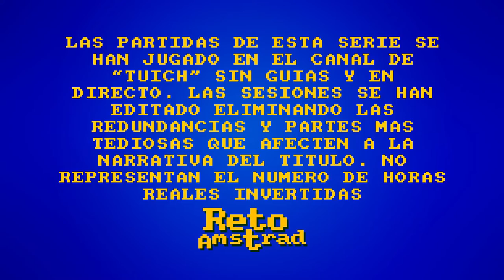LEFT BEHIND | THE LAST OF US DLC | CAP 1/2 | Versión Original | Español | Comentado | PS3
"LEFT BEHIND" episodio publicado por NAUGHTY DOG en 2014. Un año después del lanzamiento  del título base.
Nos cuentan lo ocurrido en el lapso de tiempo entre la huida de la Universidad y lo que ocurrió hasta la recuperación de Joel y nos muestran como Ellie fue mordida.
 Con violentas y homo-eróticas consecuencias, esta vez, para la especie humana.

Esta es la premisa de "THE LAST OF US" de Naughty Dog  que tras terminar la segunda parte de UNCHARTED realizo un esfuerzo titánico para realizar el título que aprovechó al máximo PLAYSTATION 3 y que más reconocimiento tuvo en su día del catálogo de la máquina.